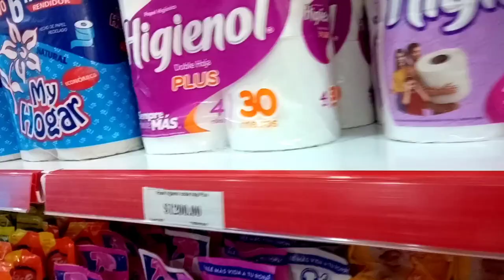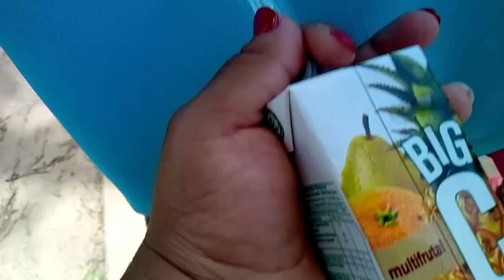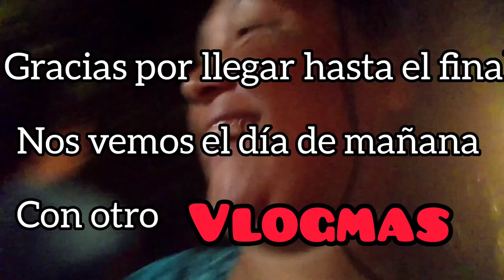vlogmas #10 compritas cumpleaños .. un día casi sin hacer nada 🤪